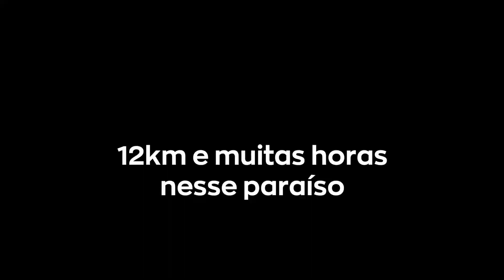Hike nos Alpes da Albânia? SIM!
Alpes na Albânia? Sim, eles existem.

Além de ser um lugar surreal de bonito, você ainda pode fazer um hike incrível.A jornada começa em Shkoder, onde você vai descobrir as belezas do lago Komani, desembarcar em Valbona, vivenciar uma experiência transformadora até se desafiar por 12km na travessia até Theth.

Mas, não vou me estender muito.
Tire suas próprias conclusões hehehe

0:01 Ferry pelo Lago Komani
0:30 A experiência em Valbona antes do hike
1:55 A travessia
5:00 Por fim